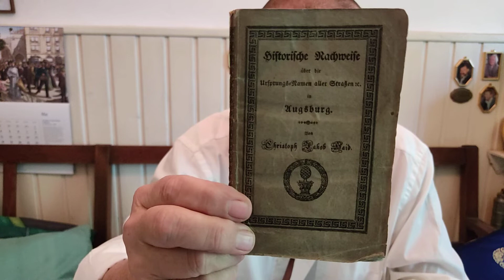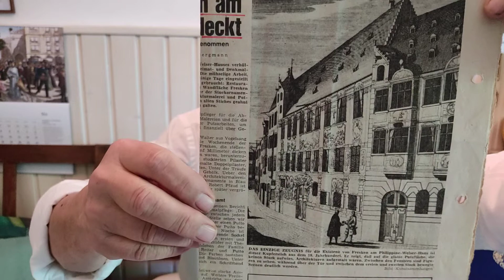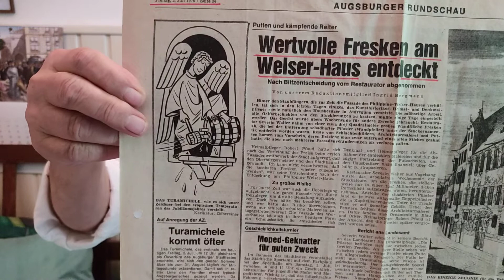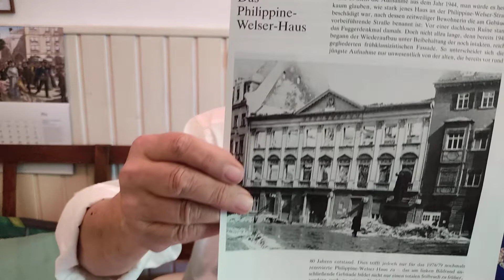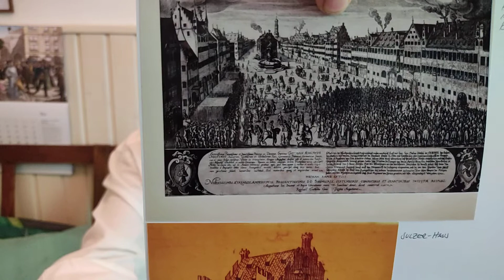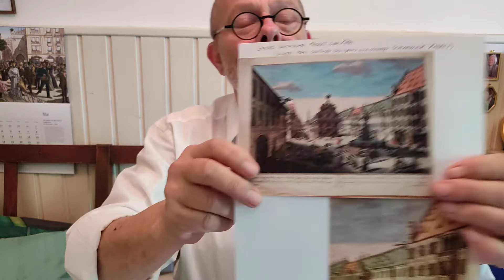Folge 10: Das Haus, das der Philippine-Welser-Straße ihren Namen gab